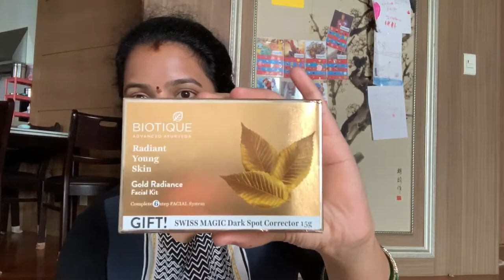Biotique Gold Facial Kit Review తెలుగు లో| How To Do గోల్డ్ Facial Step By Step| priya teluguvlogs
Hello,
My Name is Priyanka. I am a house wife from Andhra Pradesh.
I am presently living in South Korea.
I share videos about shopping, fashion, DIY, health tips, makeup tips, skin care tips and my daily routines in Telugu.